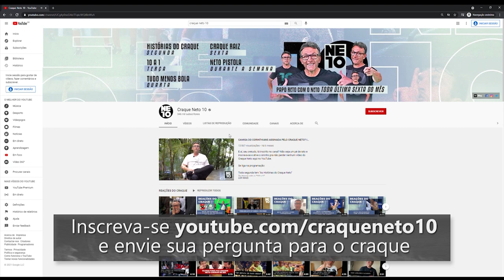CRAQUE NETO REVELA VONTADE DE ENTRAR NA POLÍTICA | NETO RESPONDE #22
E aí, garotinhos! Mais um NetoResponde está no ar! Como tudo comigo é na goela, digo que hoje poderia tentar entrar na política para mudar alguma coisa nesse país. Acha que seria uma boa?